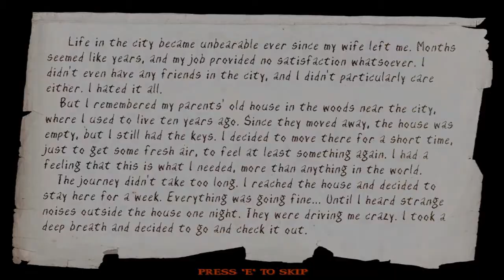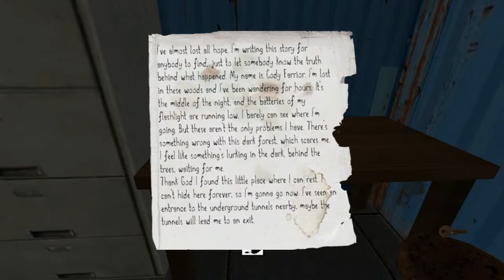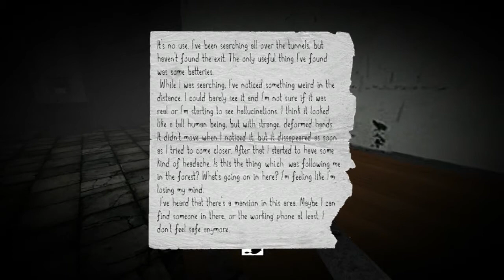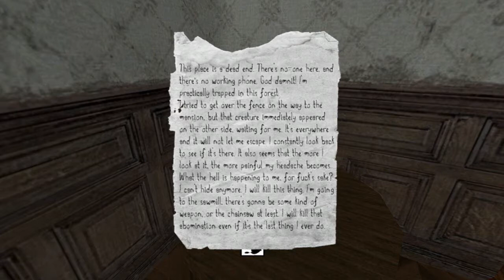Let´s Grusel ☠ [SLENDER´S WOODS] ☠ #01 Blanke Panik Gameplay [HD Ready]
Wie der Name vermuten lässt legen wir uns wieder einmal mit dem Slenderman an. Diesmal in dem Spiel Slenders Woods. Wir sind in einem Areal gefangen und müssen Rätsel lösen während uns der Slenderman gnadenlos verfolgt. Selten hatte ich beim spielen so Schiss.